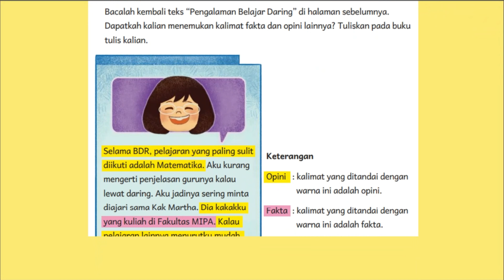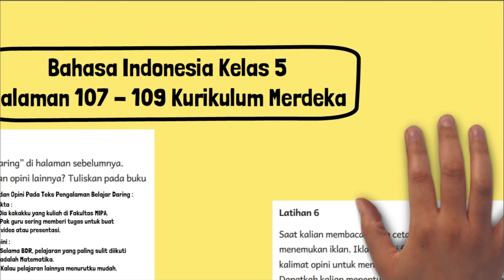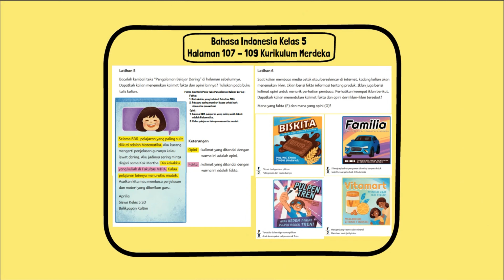Bacalah Kembali Teks Pengalaman Belajar Daring Dapatkah Kalian Menemukan Kalimat Fakta dan Opini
Latihan 5 Bacalah kembali teks “Pengalaman Belajar Daring” di halaman sebelumnya. Dapatkah kalian menemukan kalimat fakta dan opini lainnya? Tuliskan pada buku tulis kalian.